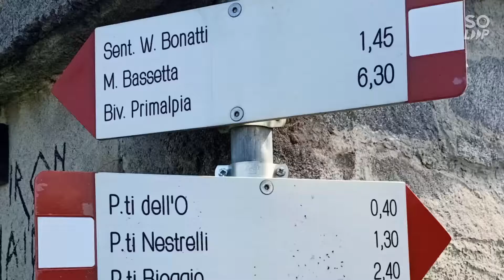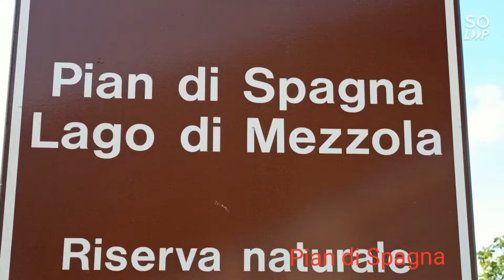Costiera dei Cech 26 Maggio 2021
Solo soletto
Riprese col cellulare